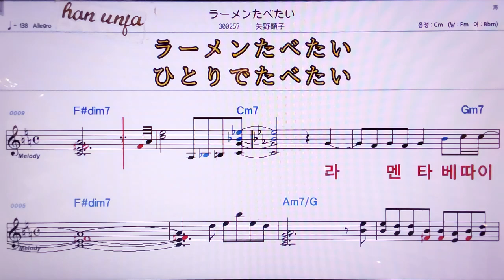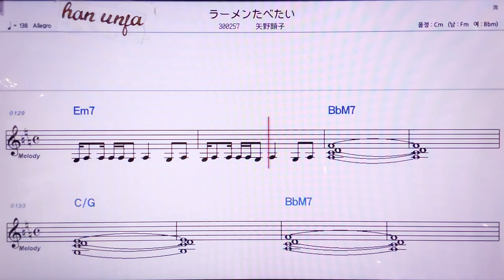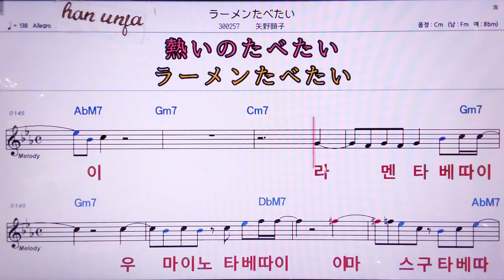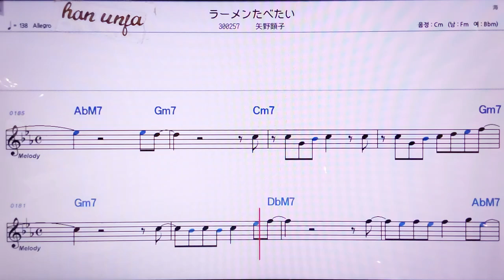💖라멘티베따이/아노아키코 👍MR,노래방, 악보, 코드,Karaoke With Sheet Music